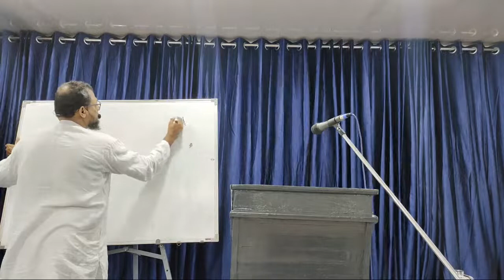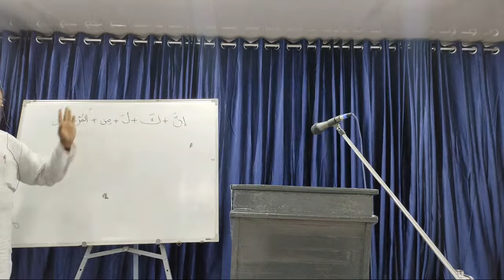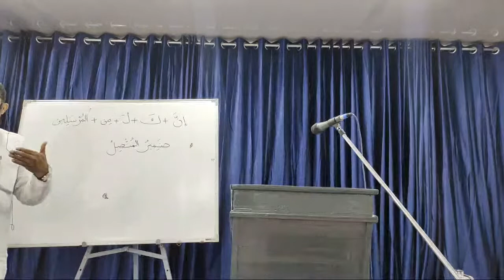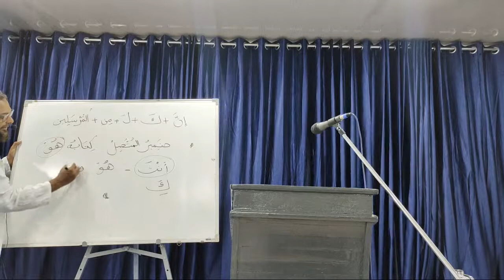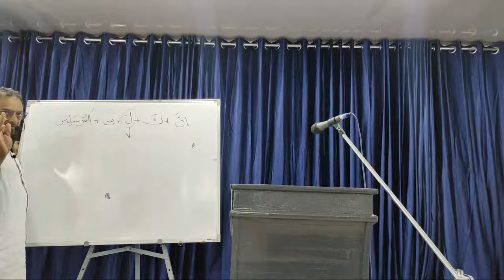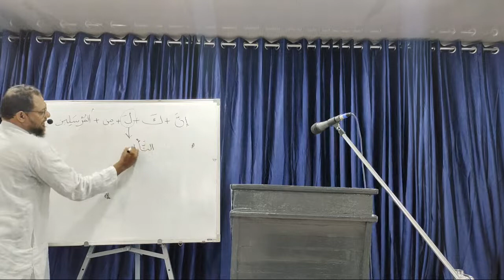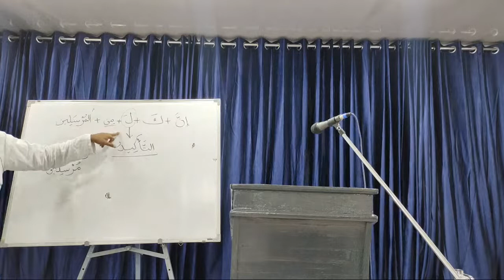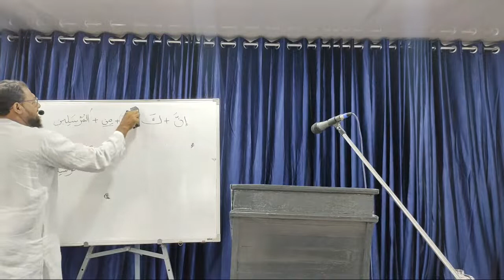QHLS SURAH YASEEN | PART-25 | KUNJALI MADANI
Kunjali madhani#
alhikma center kallampara#QHLS# KUNJALI MADHANI CLASS# QHLSKUNJALIMADHANI# QURANCLASS#QURANCLASSKUNJALIMADHANI# KALLAMPARAQURANCLASS# KASHAYAPADIQURANCLASS# WISDOMISLAMICORGANISATIONKALLAMBARA# WISDOMKALLAMPARA# KALLAMPARASALAFIMADHRASA#KASHAYAPADIQURANCLAS#